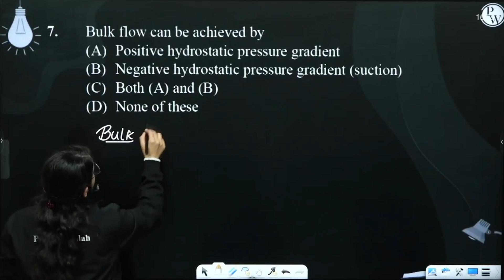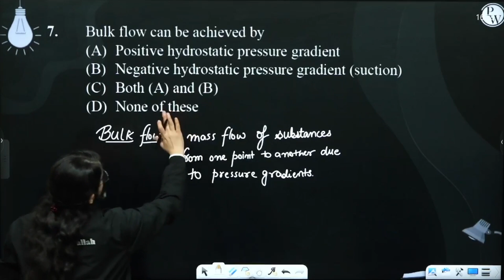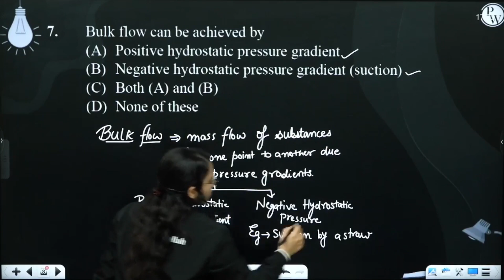Bulk flow can be achieved by....